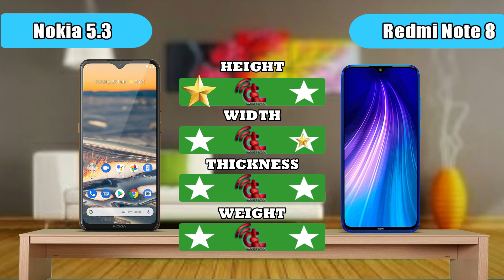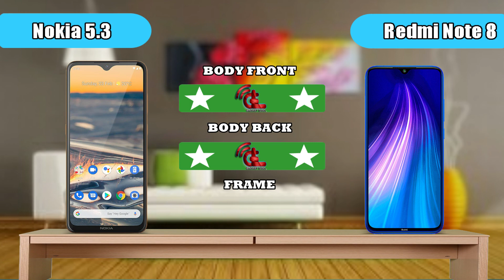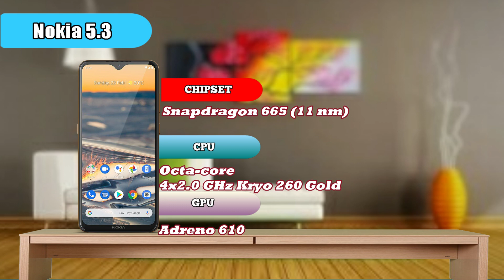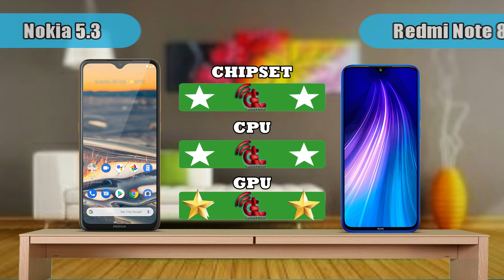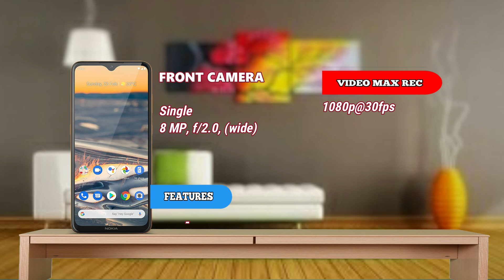Nokia 5.3 vs Redmi Note 8 || Full Comparison || Which is Best.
Nokia Repair
rear camera can record 4K and fast charging 18 w

nokia 5.3 deutsch, nokia 5.3 price in bangladesh, nokia 5.3 inceleme,
nokia 5.3 mobile, nokia 5.3 plus, nokia 5.3 review, nokia 5.3 bangla review,
nokia 5.3 unboxing, nokia 5.3 official video, nokia 5.3 price, nokia 5.3 camera test,
nokia 5.3 2020, nokia 5.3 price in india,
nokia 5.3 trailer, nokia 5.3 camera,
nokia 5.3 mobile, nokia 5.3 plus, xperia 10 ii review, xperia 10 ii unboxing,